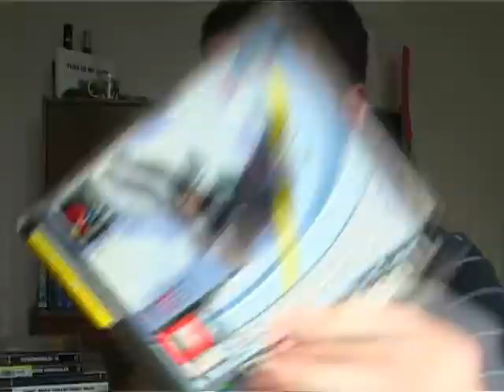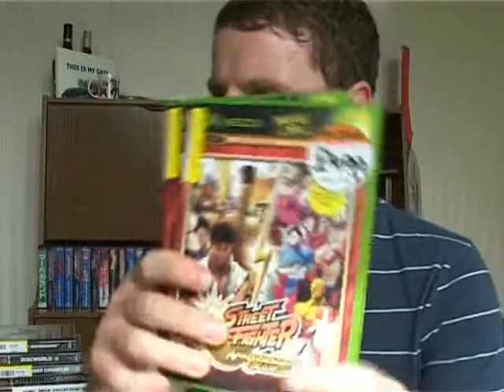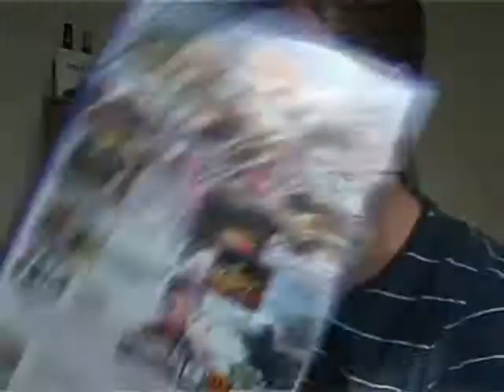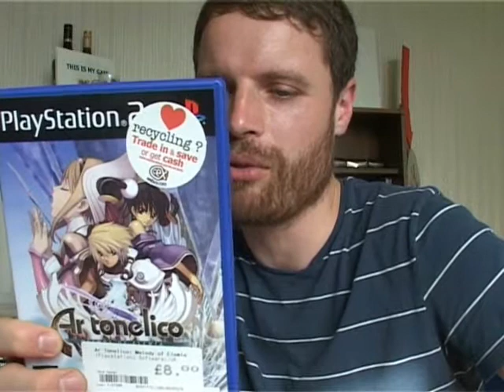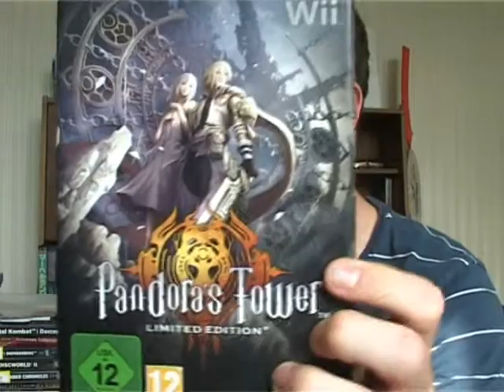Pickups #62 , PART 2: More game stuff and plans for retirement.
The second part of a very long video from a few days ago, part of the way through I veer off on a tangent about my future retirement plans but the reality is that that is a long long long way off, some time in the distant future, decade(s) away if it happens at all, let's face it we'll all probably be in this game until the day we meet our makers or the world ends, whatever comes first. Something to leave for the grand kids though.
Some of the information in the video will be a few days old so if you're planning on acting on it I'd get my skates on. Sorry about that folks.